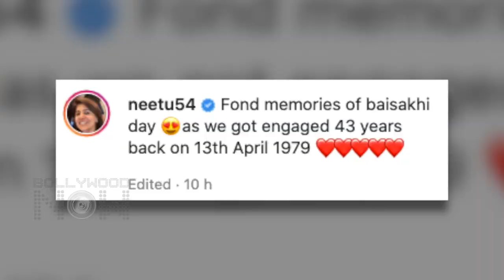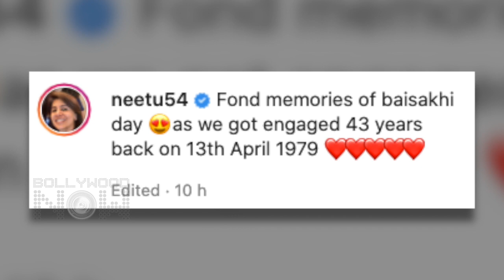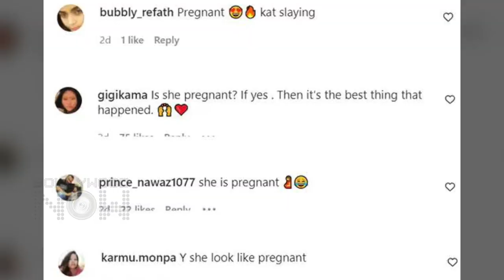Katrina Kaif Pregnant?, Ranbir Alia's Mehendi Function, Brahmastra Song Kesariya Teaser| Top 10 News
Is Katrina Kaif pregnant?, Ranbir Kapoor and Alia Bhatt's pre-wedding festivities begin, Kareena, Karishma, Karan Johar, and stars attend Ranbir and Alia's Mehendi. Kartik Aaryan takes a dip in the sea in Mauritius. Here are the Top 10 News In Bollywood Now's Daily Wrap